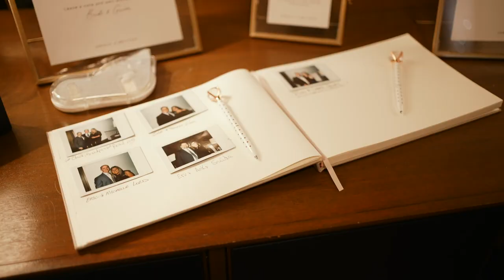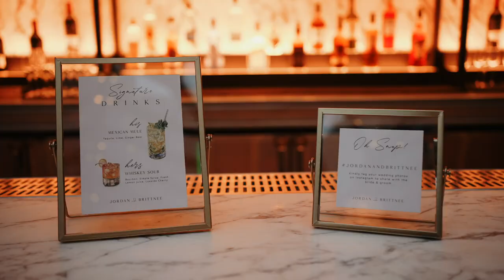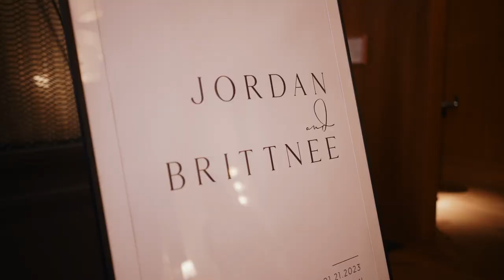The Shinola Hotel Detroit Wedding | Brittnee and Jordan